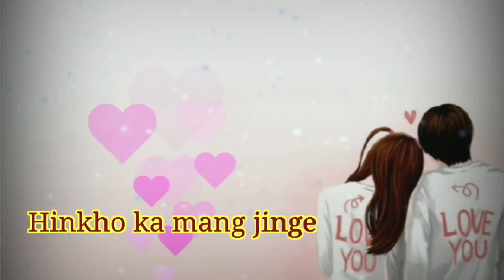Thadou kuki whatsapp status🎵🎵